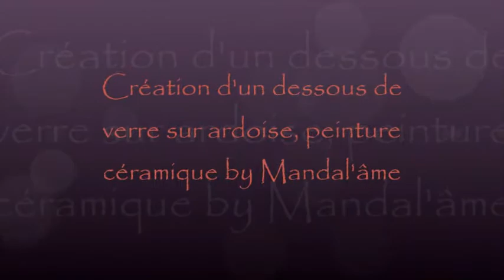Création Mandal'âme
Dessous de verre sur ardoise peinture céramique by Mandal'âme.